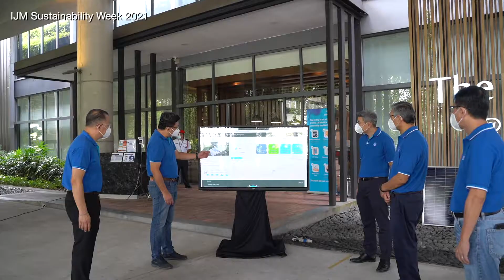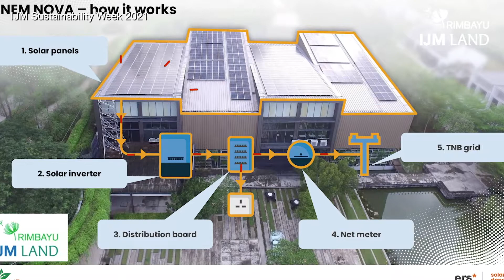Energising Solar Panels at The Arc | IJM Sustainability Week 2021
Title: Energising Solar Panels at The Arc
Client: IJM

IJM Corporation Berhad is one of Malaysia's leading conglomerates and is listed on the Main Market of Bursa Malaysia Securities Berhad. Its core business activities encompass construction, property development, manufacturing and quarrying, Infrastructure concessions and plantations.

With almost four decades of success, IJM holds leading positions across our core businesses in Construction, Property, Industry and Infrastructure. Our growth over the years is a direct result of strong leadership and delivery capabilities, good corporate governance and a drive for excellence which has resulted in a sustainable business model that has delivered one inspired solution after another.

Our aspirations have paved the path for a global future, replete with growth opportunities to become one of Malaysia's leading conglomerates.